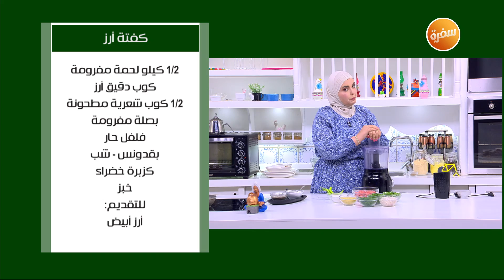كفتة أرز | نجلاء الشرشابي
طريقة عمل كفتة أرز مع نجلاء الشرشابي في على قد الإيد

المقادير:
½ كيلو لحمة مفرومة
كوب دقيق أرز
½ كوب شعرية مطحونة
بصلة مفرومة
فلفل حار
ملح وفلفل
بيكنج بودرة
بقدونس
كزبرة خضراء
شبت

للتقديم:
خبز
أرز أبيض

طريقة التحضير:
في محضر الطعام يضاف اللحم مع دقيق الأرز والشعرية
يضاف البصل والفلفل والملح والفلفل والبقدونس والكزبرة والشبت ويفرم
يشكل الخليط أصابع وتقلى في الزيت